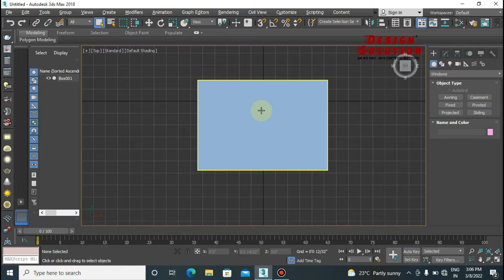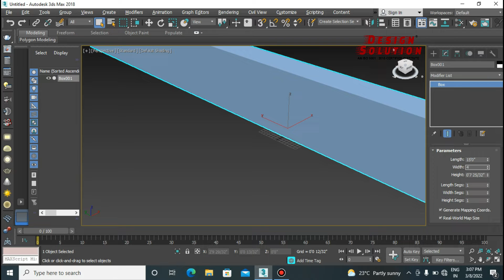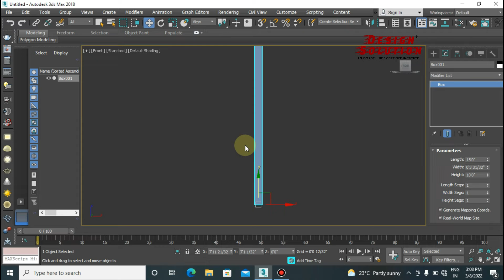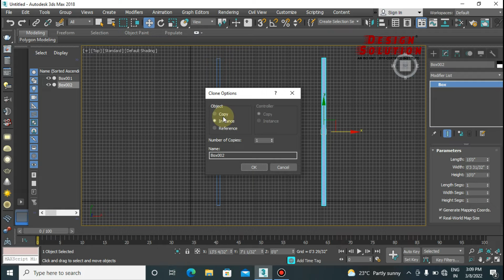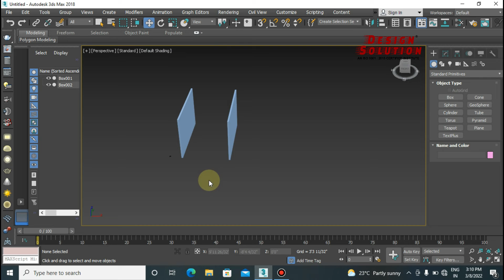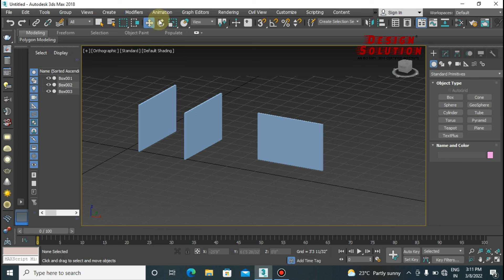3DS Max Compound Object | 3DS Max Tutorial In Hindi | Design Solution 9907607603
3DS Max Compound Object | 3DS Max Tutorial In Hindi | Design Solution 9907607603

Design Solution is an Institute and Training Center in India which offers an inclusive 3DS Max Training Program. The extensive practical training provided by Design Solution a Best Training Institute and Coaching Center in India equips live projects and simulations. Such detailed about this course has helped our students secure job in various MNCs (Multinational Companies). The trainers at Design Solution India are Autodesk Certified subject specialist, corporate professionals and providing in-depth study in 3DS MAx.

Design Solution is one of the finest Training Institute and Coaching Center, Classes for 3DS MAx in India. All classes are provided by the best Industry Professionals and Autodesk Certified Trainer. We are the Best 3DS Max Training institute and Coaching Center in India.